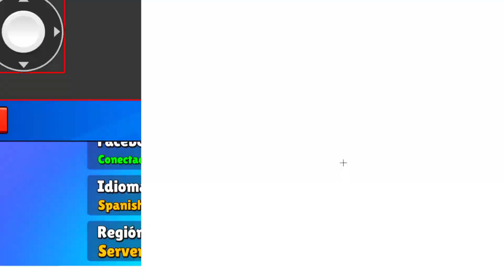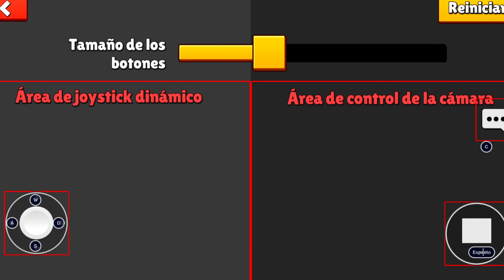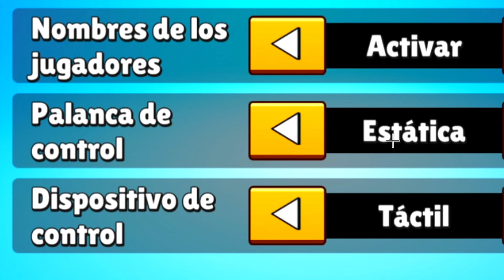😱FUNCIONA! Estas 3 OPCIONES Te Harán PRO en STUMBLE GUYS *¡¡ACTIVA YA RÁPIDO!!* - DaniErBoSs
Bienvenidos a un nuevo video donde vais a ver como los mejores ajustes y configuraciones para mejorar en stuymble guys y llegar a ser un pro en el juego, y te digo que si te activas estos ajustes en stumble guys, vas a mejorar muchísimo!!
★ CODIGO DE CREADOR: ERDANI7
★ ID epic games: TwitchDaniErBoSs